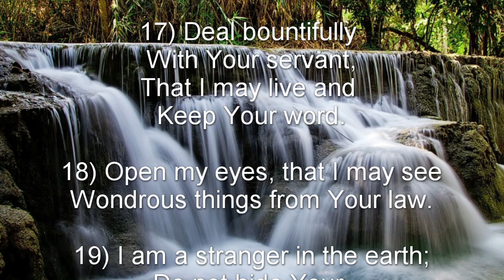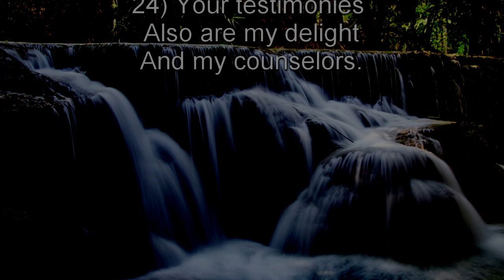Psalm 119: 17-24 (NKJV) - ג Gimel